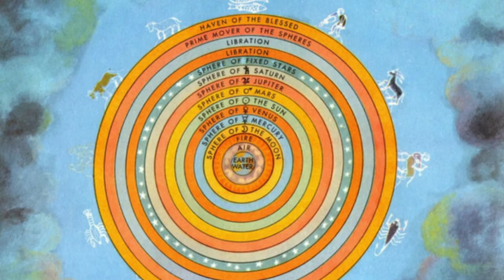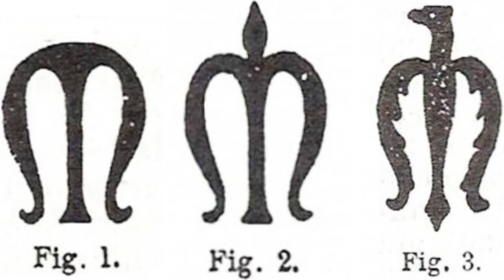PARADISO CANTO XVIII Commentary and Analysis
Canto XVIII of Dante’s Paradiso - commentary.

Heaven of Mars, transition to heaven of Jupiter. Cacciaguida leaves. Beatrice center stage. The blessed souls in the heaven of Jupiter spell out words in Latin for Dante and form the shape of an eagle.

00:00 Canto XVIII - Overview
03:04 First Tercets
04:50 Centrality of Beatrice
11:27 Crime & Punishment
13:36 Grandpa's Final Words
17:09 Second Part
20:18 Jupiter
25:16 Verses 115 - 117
26:57 Conclusion